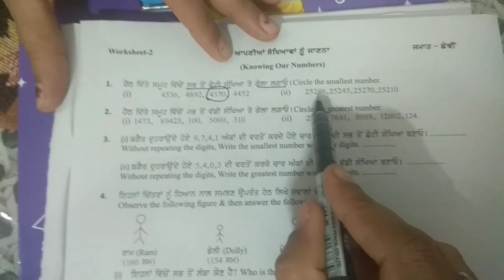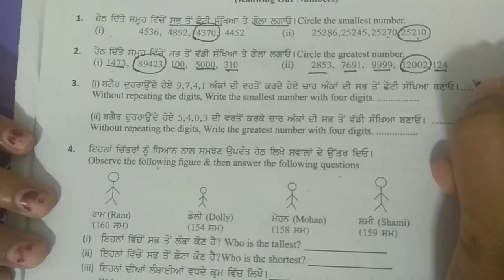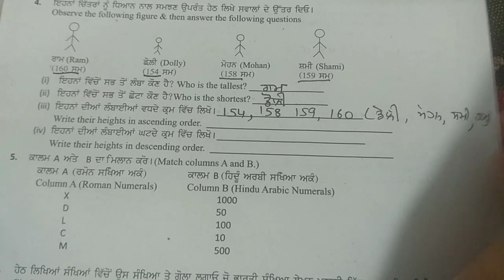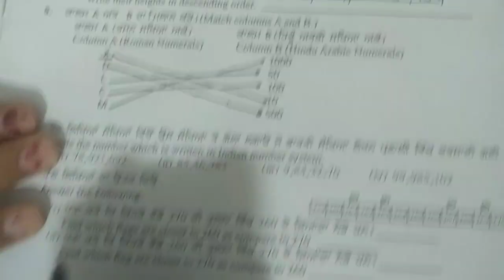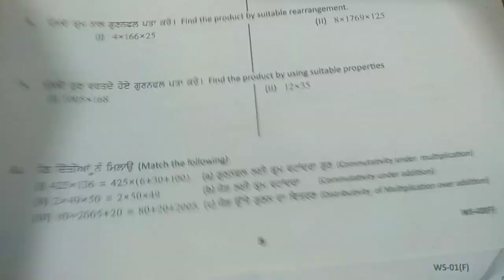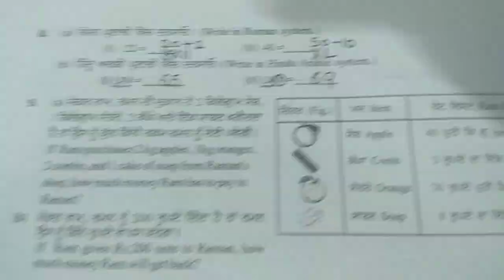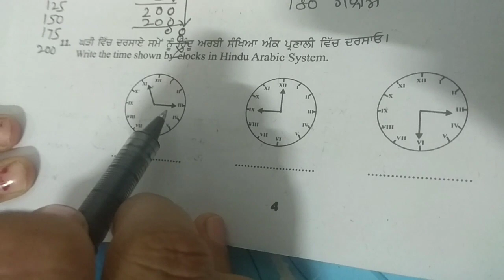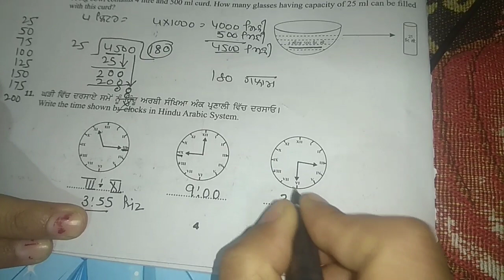MATH CLASS 6 //Knowing of Number // PRACTICE SHEET 2/PPPP // REVISION SHEET/LEARNING OUT BASED //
MATH CLASS 6 //Knowing of No./ PRACTICE SHEET 2/PPPP // REVISION SHEET/LEARNING OUT BASED //FULLY SOLVED // PAS BASED // NAS //MISSION